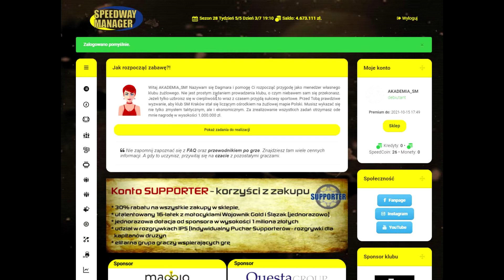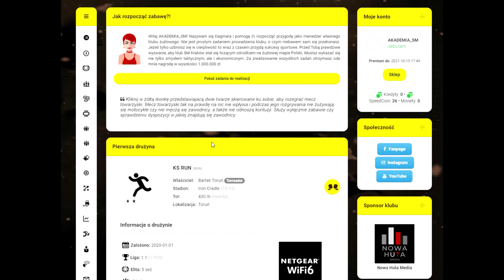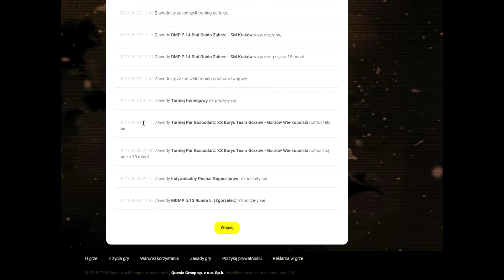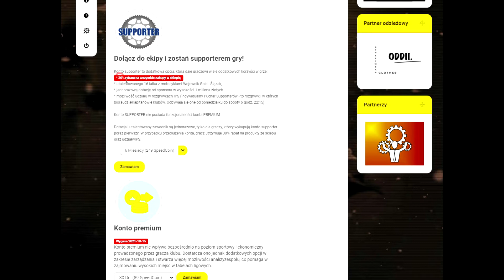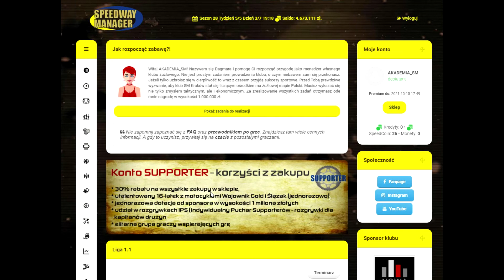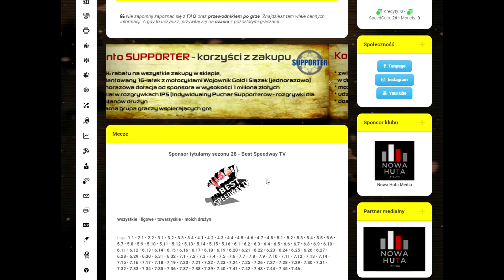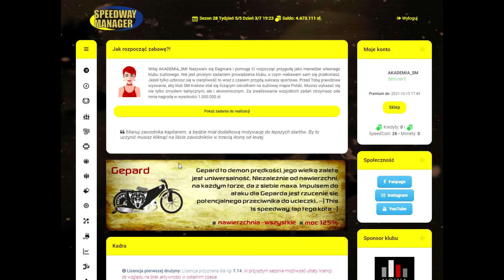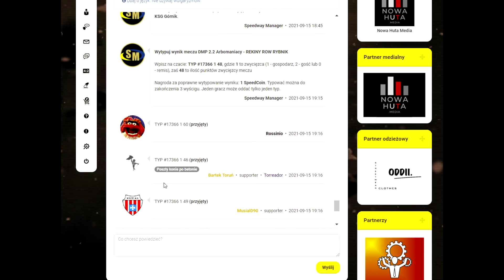PREMIUM SUPPORTER ROZWÓJ ZAWODNIKÓW | Akademia Speedway Managera - odcinek 6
Konto Supporter oraz Premium, funkcje, korzyści rozwój klubu.

PREMIUM SUPPORTER ROZWÓJ ZAWODNIKÓW

W tym odcinku omawiamy jak skutecznie rozwijać zawodników oraz klub. Omawiamy także funkcje kont Premium oraz Supporter, dzięki którym otrzymujemy wiele dodatkowych korzyści jak na przykład udział w turniejach Par czy IPS.

W cyklu Akademia Speedway Managera omawiamy moduły i funkcjonalności występujące w grze. Pokazujemy zależności pomiędzy (wbrew pozorom niezwiązanymi ze sobą) modułami, omawiamy zasady treningów, taktykę, szkolenie zawodników, sposób prowadzenia klubu, finanse, transfery  ... wszystko co przybliża nas do celu, jakim jest walka w 1 lidze o tytuł mistrzowski :)

Miejsce, w którym gracz może nabyć wszelkie dobra wirtualne dostępne w grze

• SpeedCoin – czyli walutę wirtualną używaną do wszelkich dalszych zakupów w grze. SpeedCoiny nabywamy za realne pieniądze, wg obowiązującego w danym dniu kursu.

• konto supporter – dające graczowi stały 30% rabat na wszelkie zakupy dokonywane w sklepie (za wyjątkiem Speedcoin’ów), dodatkowy bonus finansowy do budżetu klubu, utalentowanego 16-latka z kompletem motocykli oraz możliwość udziału w dodatkowych rozgrywkach – IPS (Indywidualny Puchar Supporterów – omówiony szerzej w module MECZE)

• konto premium – nie wpływa bezpośrednio na poziom sportowy i ekonomiczny klubu, daje jednak dostęp do dodatkowych, niedostępnych dla kont darmowych opcji, modułów, rozgrywek oraz treningów punktowanych. Więcej na temat korzyści wynikających z posiadania konta premium oraz supporter dowiesz się z AKADEMIA SM, ODC.6,

• zestaw wybranych motocykli dla wybranej drużyny

• motocykle dla 3 wybranych zawodników klubu

• motocykl dla wybranego zawodnika

• dodatkowy trening punktowany – tylko dla posiadaczy kont premium - możliwość
przeprowadzenia dodatkowego, drugiego treningu punktowanego każdego dnia, przez wybrany okres czasu. W dodatkowym treningu mogą brać udział jedynie zawodnicy którzy danego dnia nie odbywali jeszcze żadnego treningu punktowanego. Jest to opcja stosowana bardzo często przez kluby posiadające szeroką kadrę, ponieważ w treningu może brać udział maksymalnie 16-zawodników, co (przy braku dodatkowego treningu punktowanego) powoduje konieczność wyboru zawodników, którzy danego dnia mają taki trening odbyć

• zmiana imienia i nazwiska zawodnika, zgodnie z zasadami opisanymi w sklepie

• własny slogan, widoczny przy profilu gracza, m.in. na czacie – zgodnie z opisanymi w sklepie zasadami

• własna sygnatura, widoczna przy profilu gracza, m.in. na czacie – zgodnie z opisanymi w sklepie zasadami

• zmiana nazwy klubu, zgodnie z opisanymi w sklepie zasadami

Zamawiając dostępne w sklepie gry speedway Manager dobra wirtualne gracz oświadcza, że zapoznał się i akceptuje REGULAMIN SKLEPU.